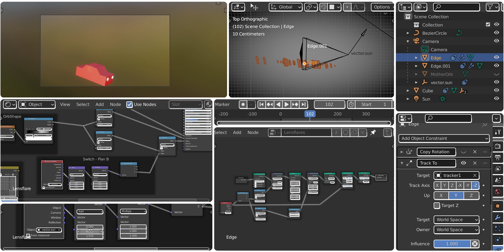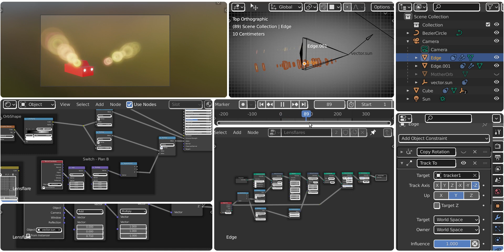Alternative lensflare switch mechanism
Not driven by the angle between two vectors, just object z coordinates of "vector.sun", shifted and scaled as needed.